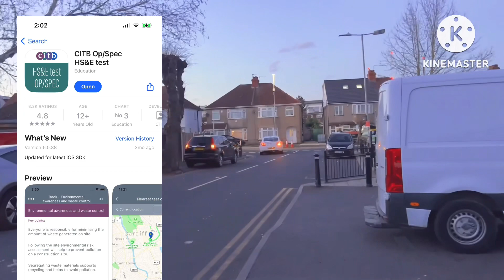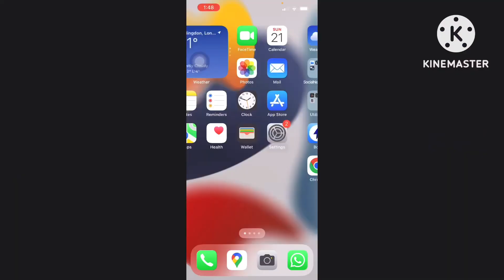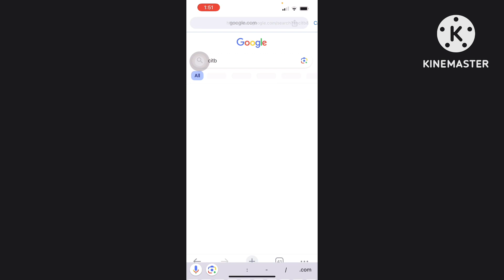HOW TO MAKE CACS CARD IN PUNJABI 160£ per Day || Level One E course